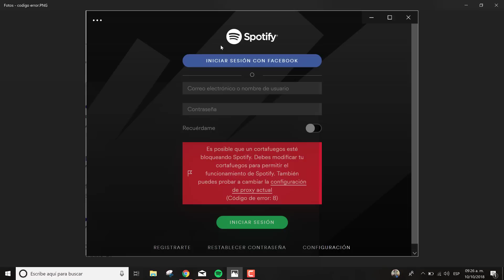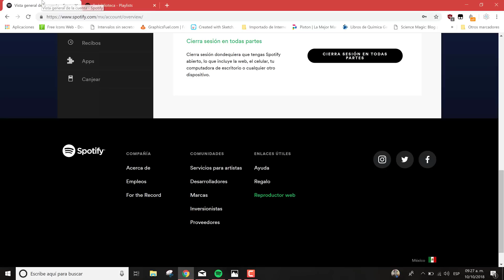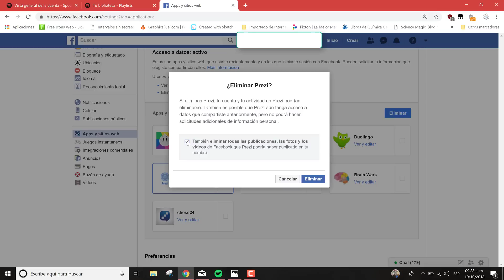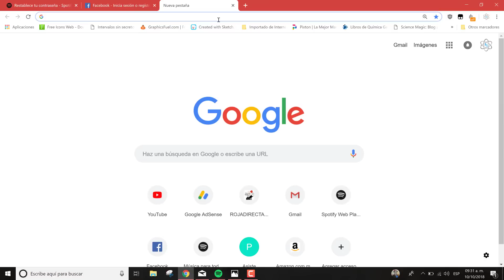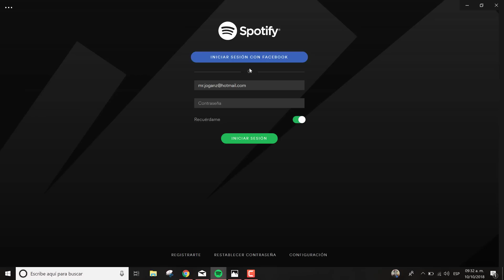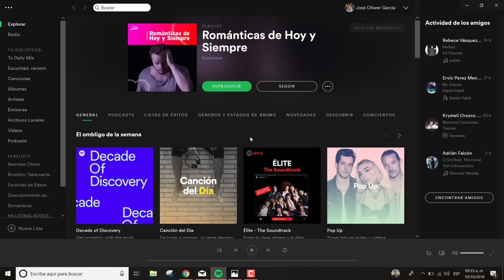SOLUCIONADO !! Código de error 8 y 18 spotify | Error de inicio de sesión con Facebook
Paso a paso solucionamos este error y buscamos una manera para acceder con el correo de la cuenta de facebook, mucho más fácil y rápido.
Te agradecería un LIKE para que este vídeo ayude a más personas y sea como un agradecimiento de tu parte. Saludos!!